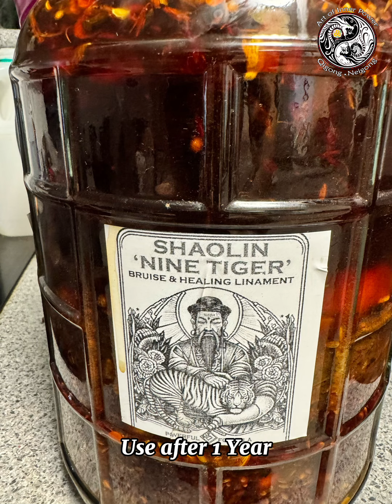Making Shaolin Nine Tiger Dit Da Jow - Fall Hit Wine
"NINE TIGERS DIT DA JOW - IRON PALM”